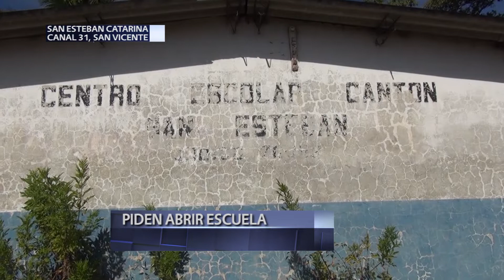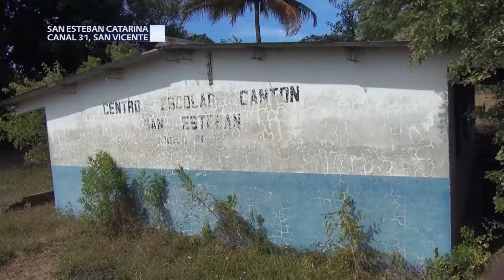Centro Escolar Cantón San Esteban en abandono afecta a estudiantes de San Vicente